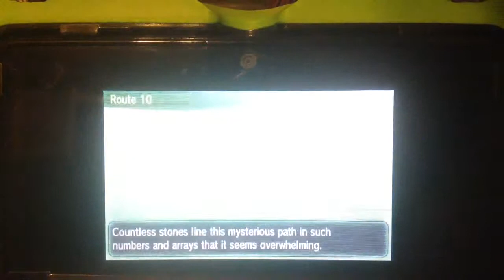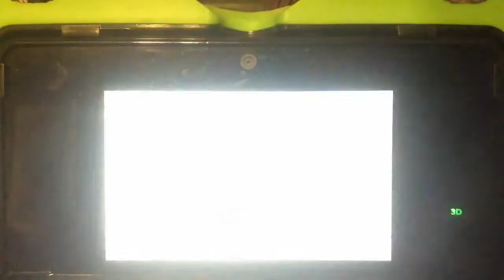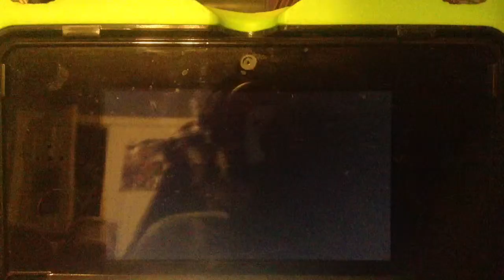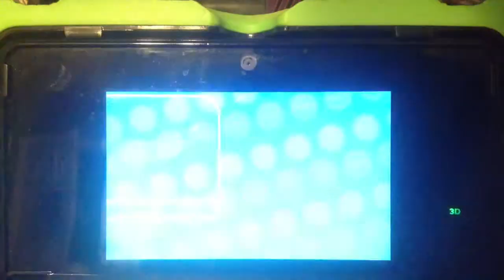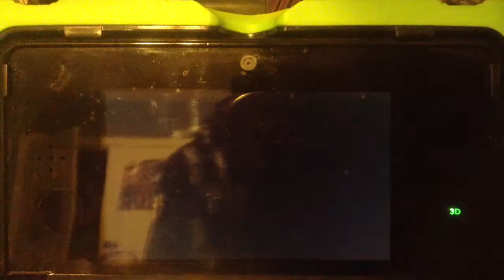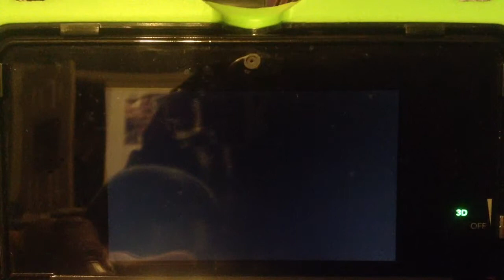Pokemon X ep 18